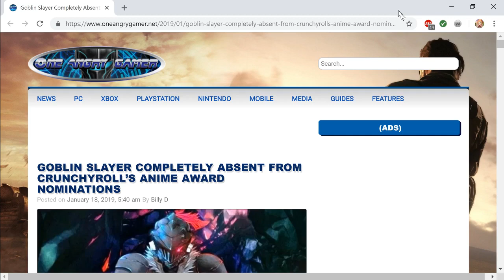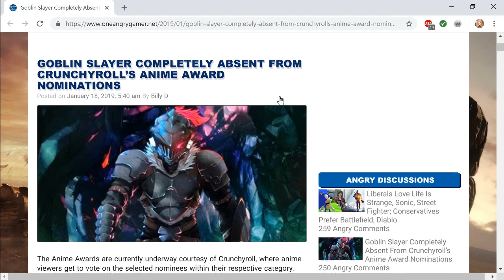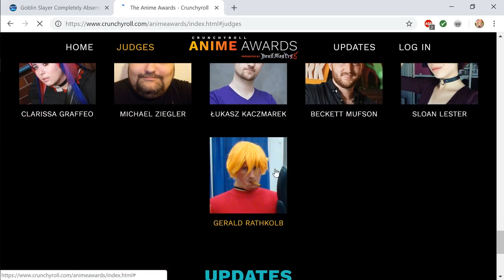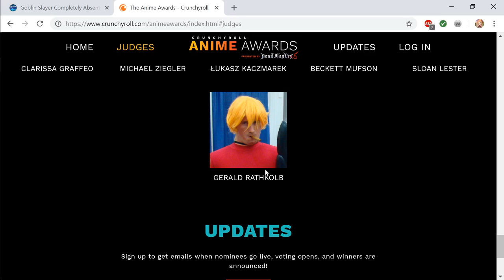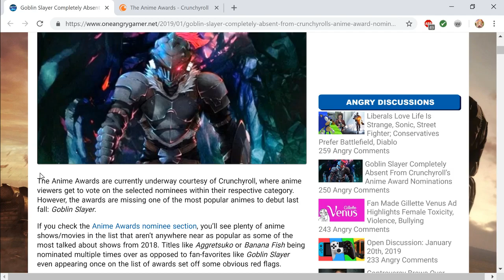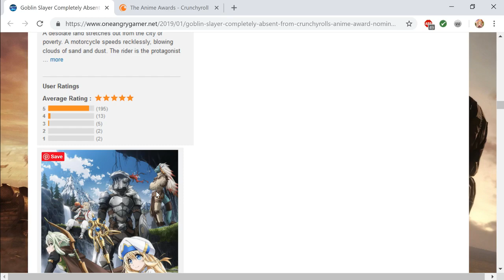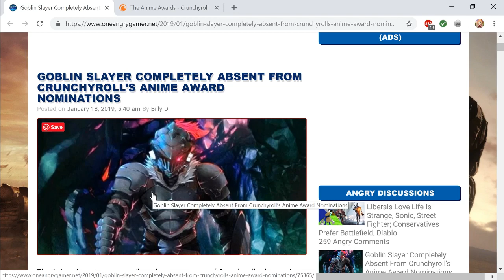Goblin Slayer gets no love from CRUNCHYROLL.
The Crunchyroll anime awards have not nominated one of most popular anime's of  2018 for a single award. Not surprised at all.